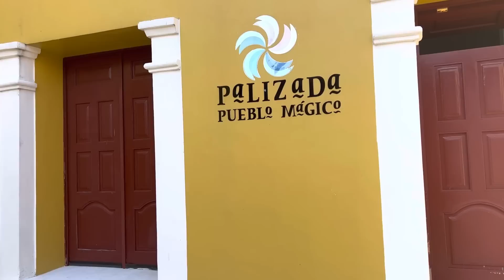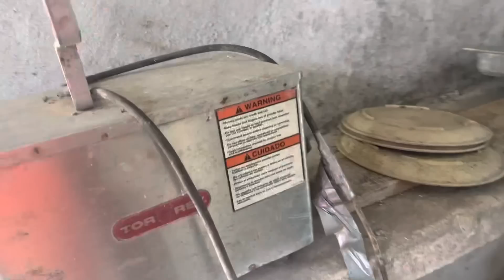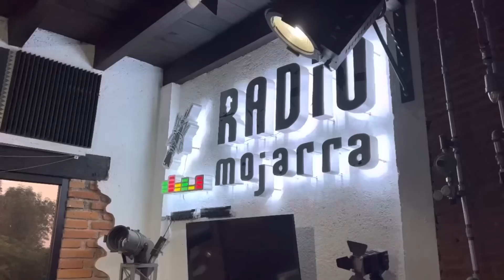La compasión por los animales !